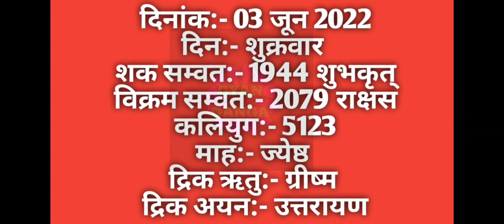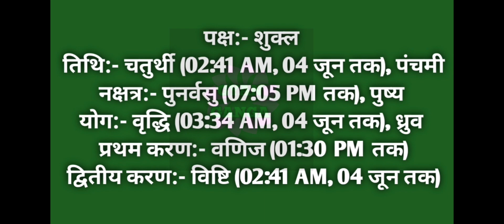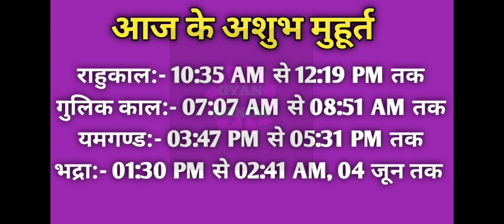03 June 2022 ka Panchang । पंचांग 03 जून 2022 । 03 June 2022 Friday Hindi Panchang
03 June 2022 ka Panchang । पंचांग 03 जून 2022 । 03 June 2022 Friday Hindi Panchang

03 June 2022 Panchang : 03 June 2022 का पंचांग, शुभ मुहूर्त, तिथि, नक्षत्र, सूर्योदय, सूर्यास्त, राहुकाल, पक्ष, अभिजीत मुहूर्त, अमृत काल,  चौघड़िया, व्रत व् त्यौहार। जानिए जून ०३, २०२२ का पंचांग और महत्वपूर्ण जानकारियां हिन्दू पंचांग के अनुसार, कब से कब तक शुभ मुहूर्त है, कब से कब तक अशुभ मुहूर्त है। यदि आप किसी शुभ कार्य को किसी विशेष दिन और शुभ मुहूर्त में करना चाहते हैं तो दैनिक पंचांग की सहायता से आप उस दिन का शुभ मुहूर्त को जान सकते हैं। तो आइये अब जानते हैं 03 June 2022 का दैनिक पंचांग
About this Video :
1) 03 June 2022 ka hindu Panchang.
2) 03 June 2022 Panchang and Shubh Muhurat.
3) Aaj ka Panchang 03 जून 2022 पंचांग .
4) Shubh Panachang in Hindi .
5) Indian Calender Hindi Panchang .
6) 03 June 2022 Thursday Hindi Panchang .
7) 03 जून का पंचांग, शुभ मुहूर्त, तिथि, नक्षत्र, सूर्योदय, सूर्यास्त .
8) 03 जून 2022 का दैनिक पंचांग .
9 ) aaj ka shubh Muhurat 03 June 2022 .
10) aaj ka rahu kaal .
11) aaj ka sampurna Hindu Panchang .
12) June 03 Panchang Panchangam for New Delhi .
13) Panchang For 03 June 2022 .
14) Hindu Calender June 03 & 03 June 2022 Panchang .
15) Panchang June 03, 2022 Online Panchangam and Hindu Calender for the world .
16) 03 June 2022 Panchang & Shubh Muhurat , 03 जून का पंचांग, शुभ मुहूर्त .
17) 02 June 2022 Thursday panchang online.
18- Worldwide Panchang.
19- Education Videos

03 June 2022 Auspicious Timings (Shubha Muhurat) & Inauspicious Timings (Ashubha Muhurat), Panchang and Muhurat for 03 June 2022 Hindu Month and Tithi.